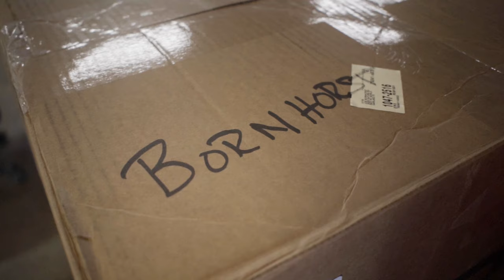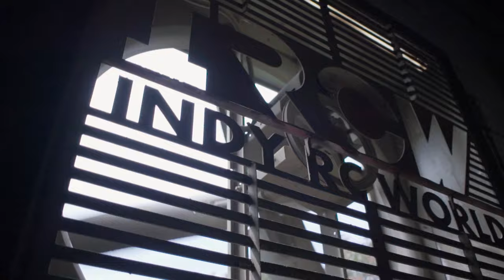Come Drive With Us - The Ice Breaker Trailer